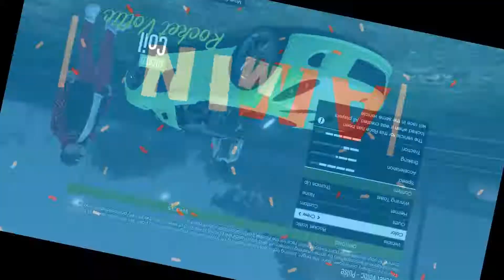Playing Smart - Special Vehicle Race [ GTA 5 ONLINE ]